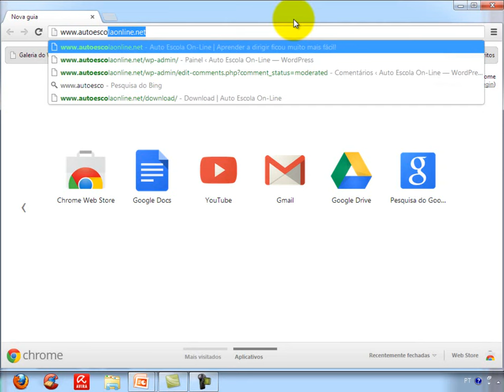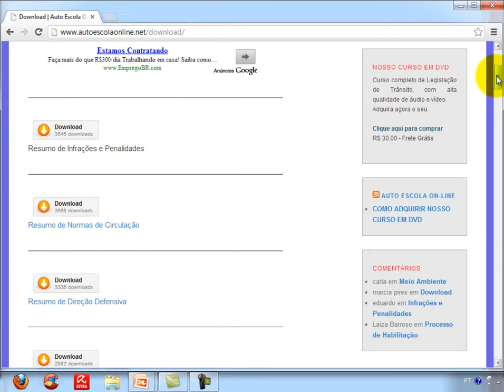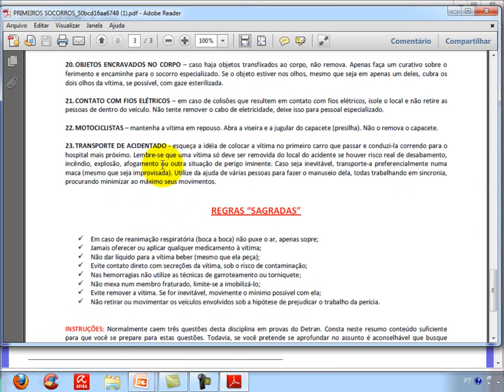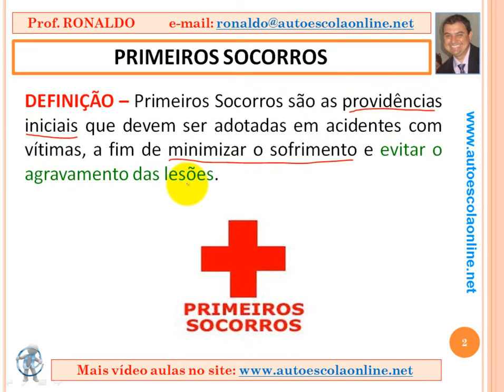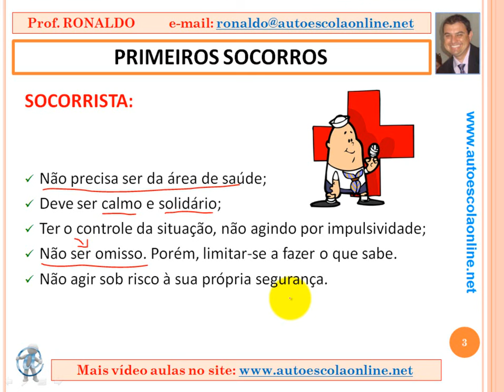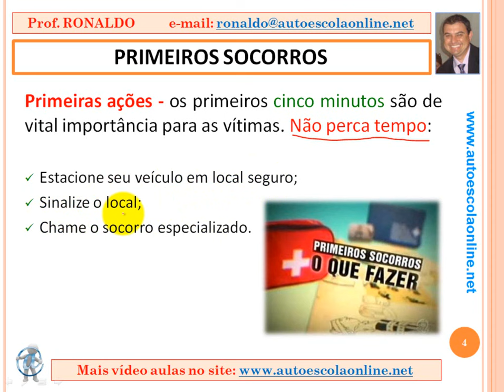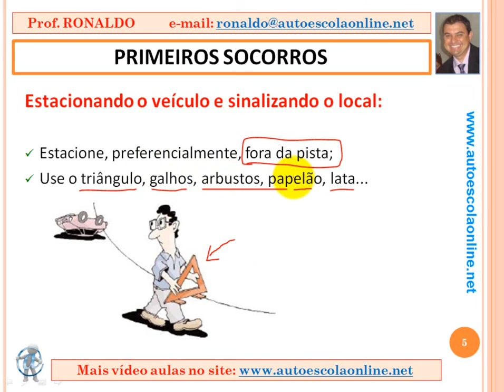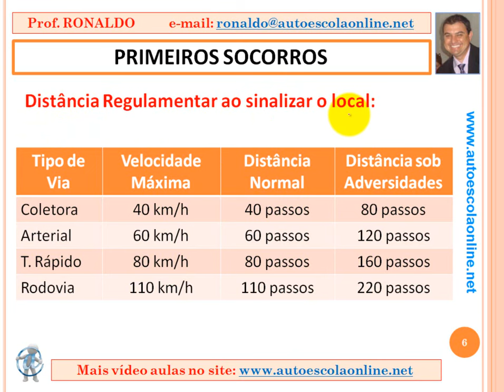AULA 83 PRIMEIROS SOCORROS - CURSO DE LEGISLAÇÃO DE TRÂNSITO EM AUTO ESCOLA E SIMULADO DO DETRAN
O Auto Escola On-line oferece o curso completo sobre legislação de trânsito em vídeo aulas inteiramente grátis.
No curso você poderá assistir vídeo aulas sobre Sinalização de Trânsito, Infrações e Penalidades, Regras de Circulação e conduta, Direção Defensiva, Primeiros Socorros, Meio ambiente, Cidadania e Funcionamento de Veículos, Mecânica básica de veículos.
Você terá, também, acesso às vídeo aulas com dicas incríveis sobre Exame de Direção para carro e moto.
Como passar na prova prática de direção, macetes para fazer baliza, dicas de controle de embreagem, correção de prova simulada do Detran, como perder o medo de dirigir, como se comportar em sua primeira aula de direção para carro ou moto, tudo isso e muito mais.
Curso completo e grátis para quem quer passar na prova do DETRAN e tirar a habilitação para conduzir carro ou moto.
Vídeo aulas preparatórias para concursos públicos na área de trânsito.

POR FAVOR, AJUDEM A COMPARTILHAR ESTA IDÉIA